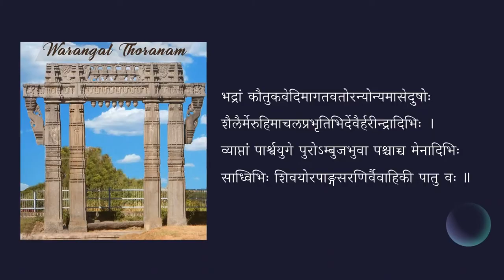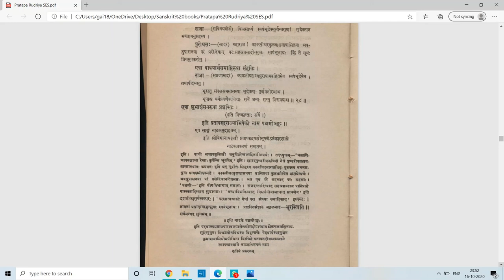प्रतापरुद्रीयम् — उदाहरणनाटकम् (अङ्कः ५) — पाठः १३